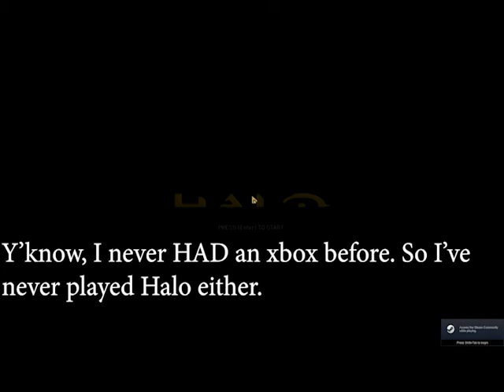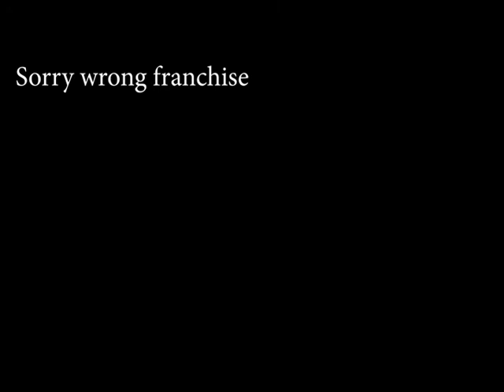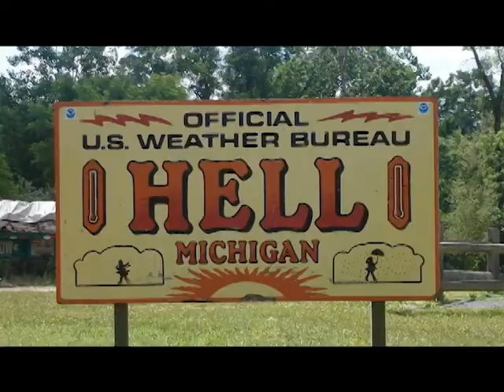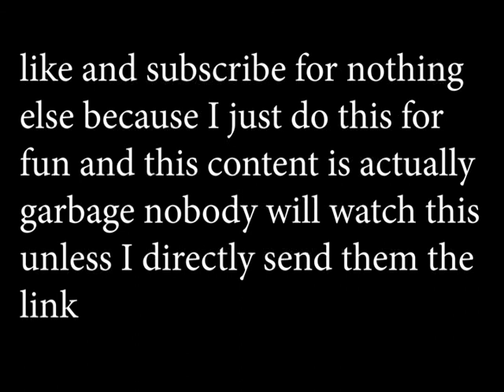Gaylo: Wombat Devolved Part 1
I am very bad at games I know